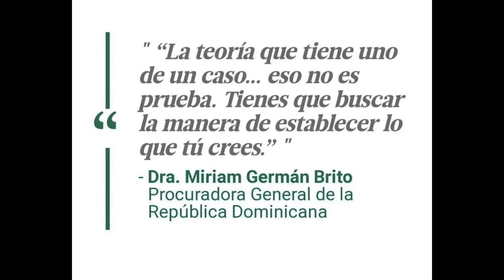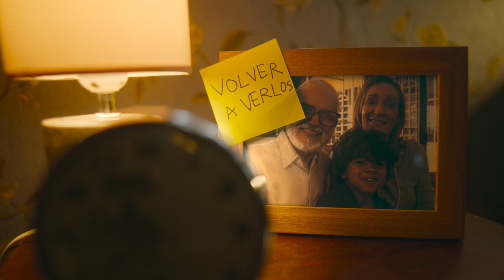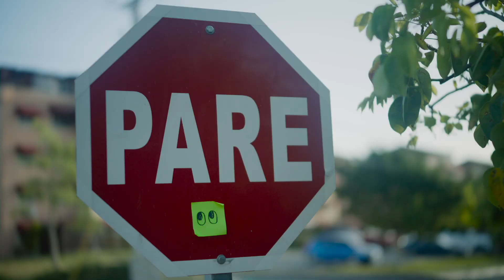Del Escritorio de Miguel Guerrero: Prisión domiciliaria para el ex procurador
En el programa del día de hoy estuvimos hablando sobre la salida de prision del ex procurador de la República Dominicana.